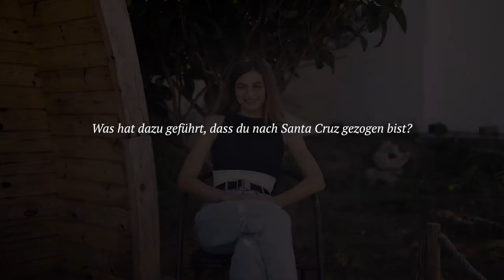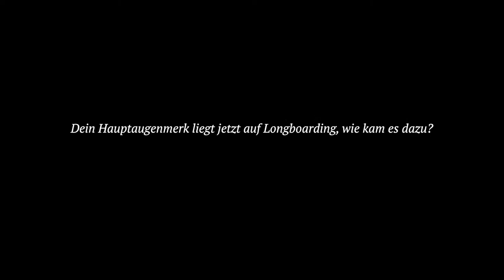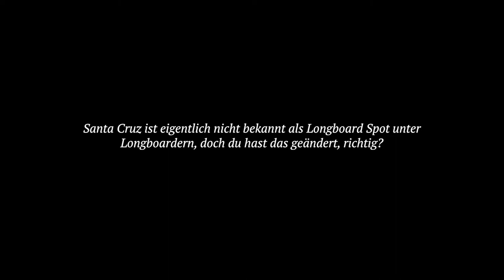A Lovestory about Longboard Dancing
An interview with MYMARINI model and friend Valeriya Gogunskaya, about the power to create and her passion - longboard dancing.

Editing: Cynthia Leistikow
Camera: William Albright
Location: Portugal